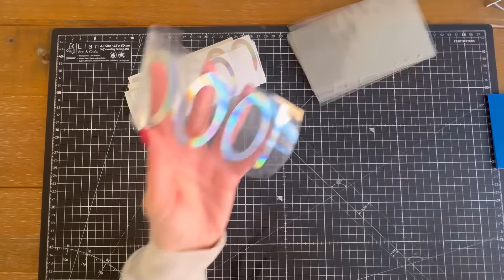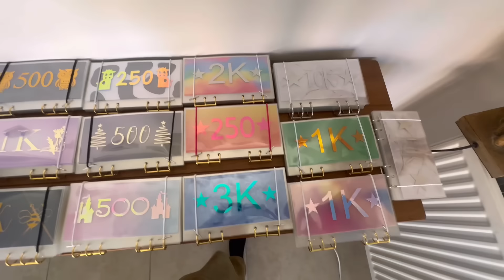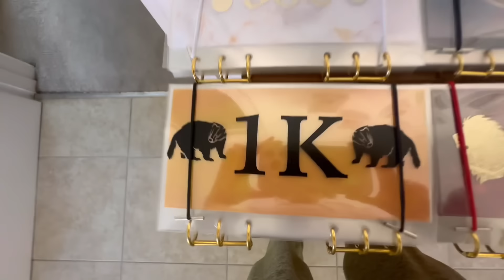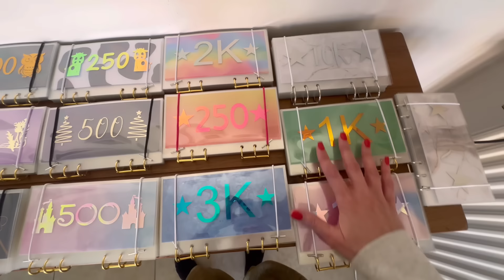SPEND A WEEK WITH ME | VLOG PART 2